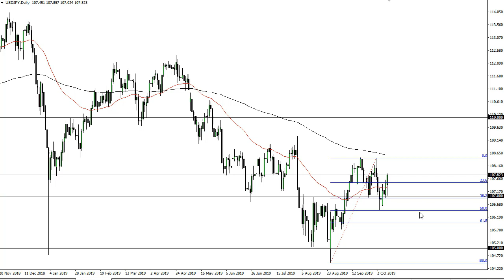USD/JPY Technical Analysis for October 11, 2019 by FXEmpire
The US dollar initially fell against the Japanese yen as a rumor came out that Chinese officials were leaving a day early... For the full article go - USD/JPY Forecast October 11, 2019, Technical Analysis.